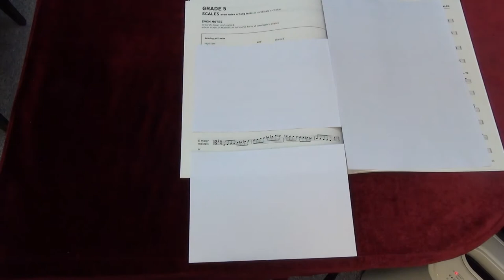ABRSM Viola Grade 5 scales and arpeggios - E minor melodic scale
ABRSM
Viola Exam scales and arpeggios
Grade 5
E minor melodic scale